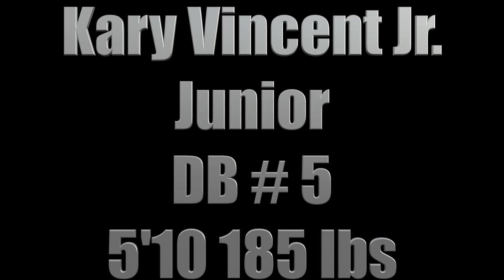“K-CINCO” 🔒⬇️ || LSU DB Kary Vincent Jr. 2019 Highlights 🐯 ᴴᴰ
LSU DB Kary Vincent Jr.
Junior 5’10 185 lbs

Even with star defensive backs Grant Delpit & Kristian Fulton off to the NFL, LSU will still have stars in their secondary. True Freshman superstar CB Derek Stingley Jr. is expected to be one of the best defensive players in the country & Safety Jacoby Stevens is a projected 1st round pick. Hidden behind all this talent, LSU DB Kary Vincent Jr. is a star people sleep on. Vincent Jr. is a highlight making machine. He may have the least hype in the secondary, but he’s made arguably the most impressive plays the last two seasons. He’s an incredible athlete. Not many players are also track stars in the offseason. If he remains in the slot, he could be the best slot corner in the SEC. He could also fill in at Safety.

Welcome to JustBombsProductions! The #1 source for NFL Draft Highlights.